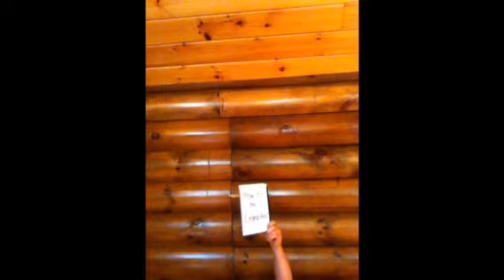How to be Gangster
Me and  some friends show you how to be gangster.
credits to nigahiga on his original video How to be Gangster.

SONGS- "GANGSTA" BY BURNING BUSH